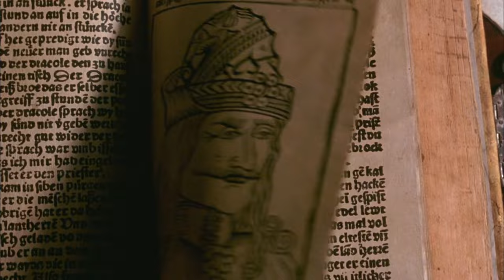The Best Vampire Film - Bram Stoker's Dracula - Francis Ford Coppola's True Masterpiece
Bram Stoker's Dracula - Francis Ford Coppola True Masterpiece - Film Analysis Symbolism

Film analysis and symbolism breakdown of Francis Ford Coppolas Bram Stokers Dracula. Interviews and behind the scenes footage used to show the thinking that went into making this masterpiece. The best Dracula film of all time.

Francis Ford Coppola Interview
Anthony Hopkins Interview
Keanu Reeves Interview